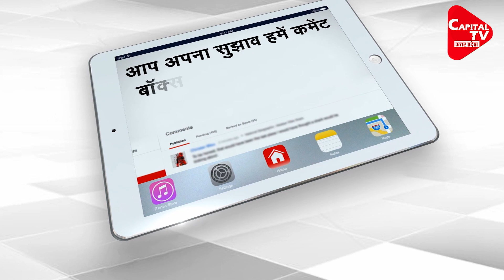The Police Confiscated The Tajiyadars, Then The Muslims Made A Ruckus | Capital TV Uttar Pradesh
In Bakarganj of Bareilly district of Uttar Pradesh, there was a dispute between the police and the Tajiyadars over the seizure of DJ late on Thursday night.